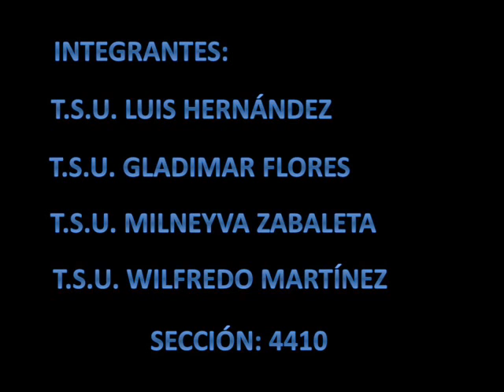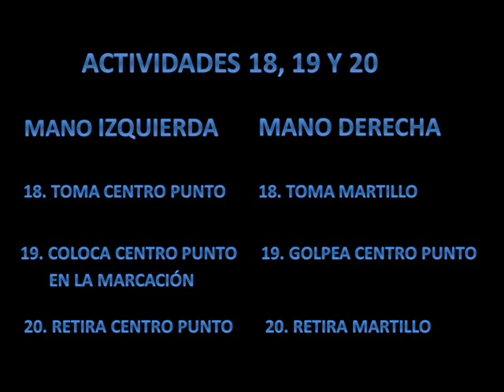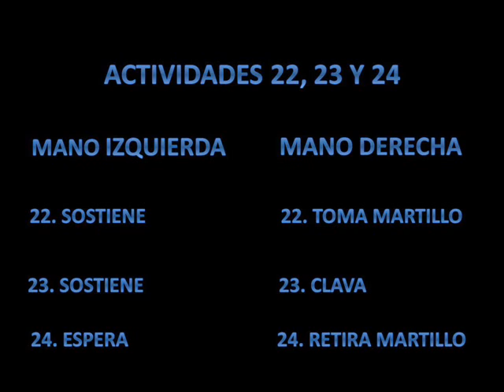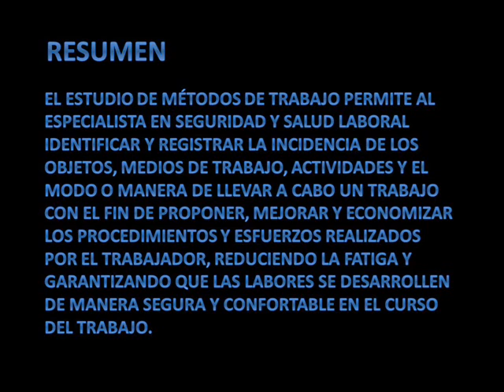Estudio de Métodos de Trabajo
Seguridad y Salud Laboral
UPTAEB
Ingeniería del Trabajo